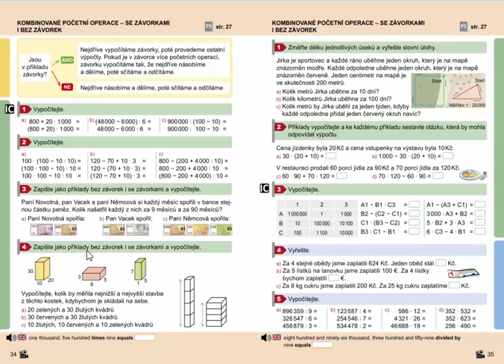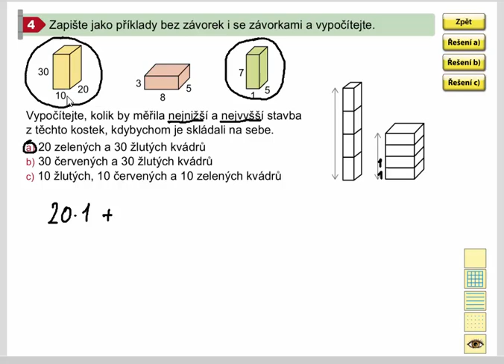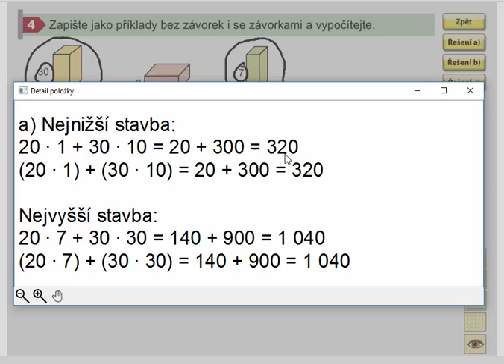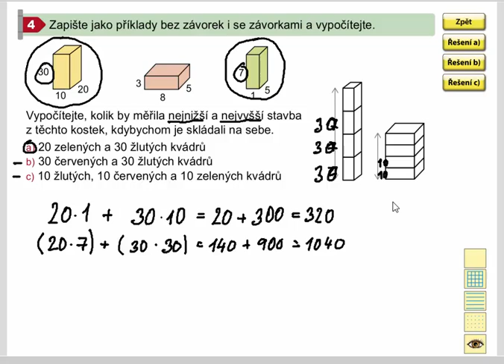Kombinované početní operace (slovní úlohy), Mat. mat. pro 4.roč., 2. díl, str. 34, cv. 4